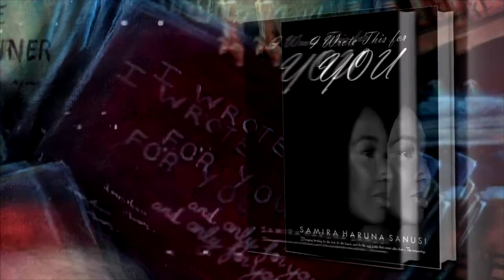SERENE CHAN - FANTASY PAINTER - "INTROVERT'S PARADISE"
Join Artist Unknown Web Series and enter the surreal fantasy world of self taught artist Serene Chan.
Serene tells us of how she came to embrace fantasy and invites us to the opening night of her solo show at Artusiasm Art Gallery in Toronto, Canada, on June 15th, 2018.